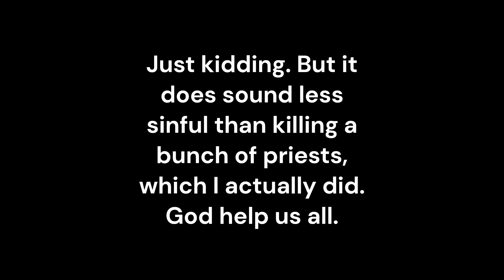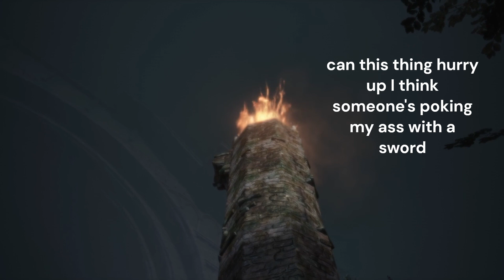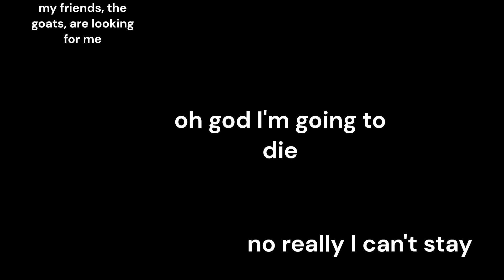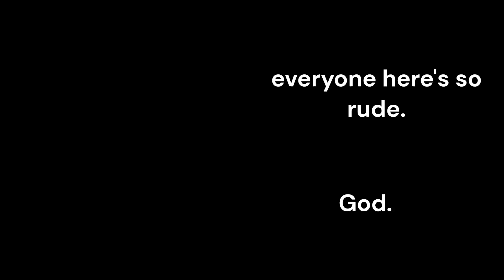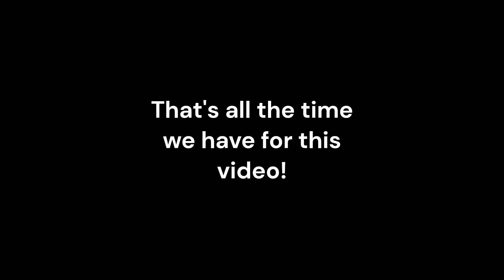THE MOST EPIC BATTLE EVER | The Silent Protagonist Plays | Dark Souls III | Part 7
Welcome to my playthrough of Dark Souls III! I'm a big fan of both horror and RPG and this series has always intrigued me, but I'm also a massive wimp. This is my first time seriously attempting this game. I hope you enjoy my not-so-silent reactions in my first ever entry to The Silent Protagonist channel!

In this episode, I get more swords in my kidneys. Flaming swords.